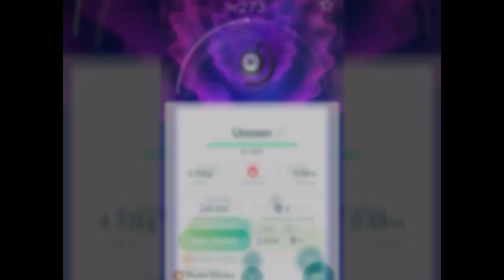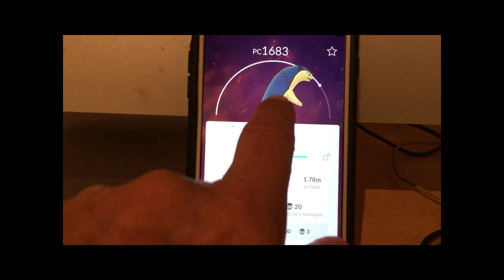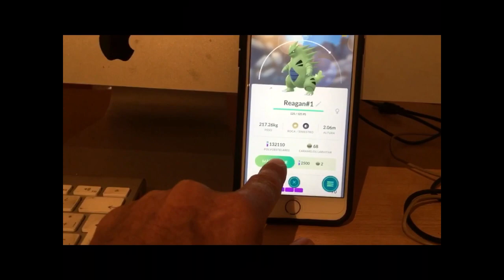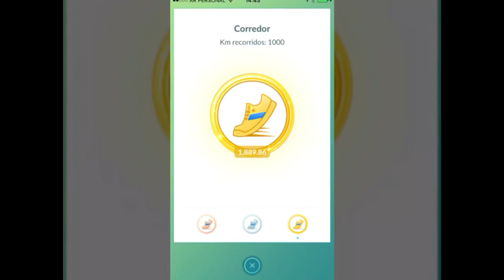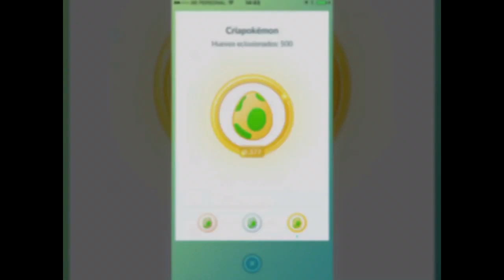Mi primer UNOWN no me la creo y algunos análisis de comentarios de pokemonGO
pokemongo argentina,pokemon argentina,abuelo pokemon,abuelo pokemonero,abuelitopokemonero,pokemon,pokemongo,karim makarius,makarius